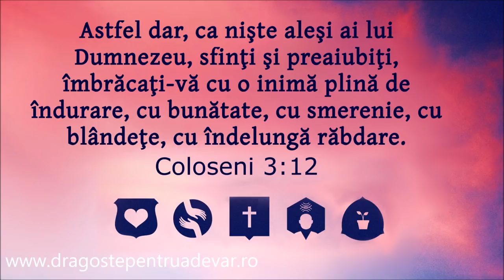Surorile Leahu - Dragostea care nu doare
Biserica Penticostală Betel Arad | 17 iunie 2018